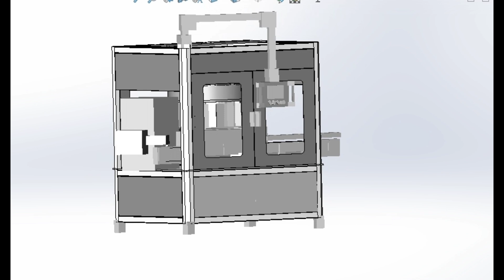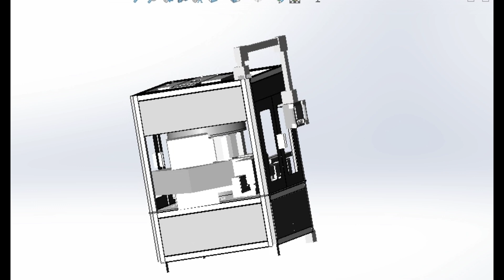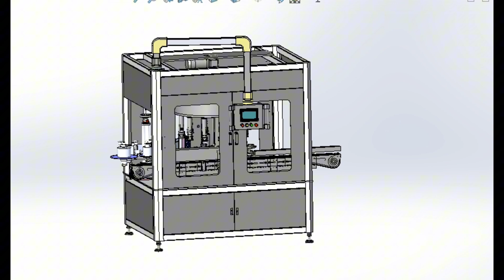Automatic rotary high speed labeling machine#3Dmodel design#0001#mechanical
Categories: Educational, Industrial design, Machine design